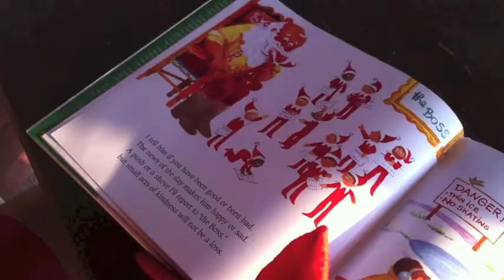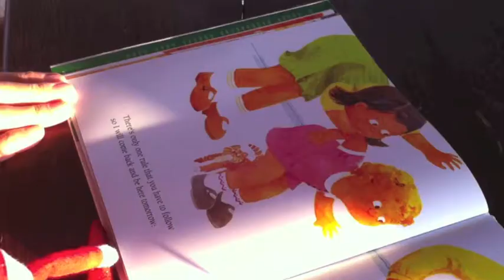Rules?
The boys have named ED-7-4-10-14 Ginger... and we have been joined by Uncle Lowell. On with the reading of the Manual.